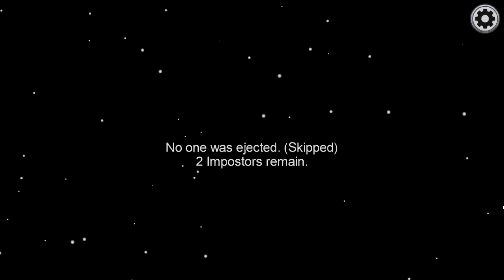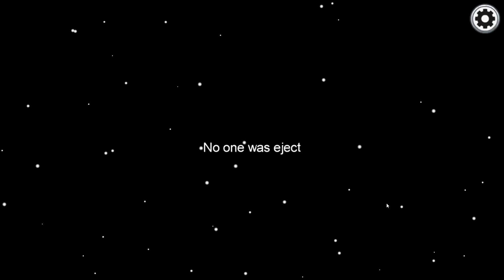Impostor Game and the SUS LIST - Among Us Funny Moments Part 2!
Time for some more Among Us with our merry band of online goons! Since I do my best to conceal everyone's identities in this video, I can't give you much in this description. Things will certainly play out much different than last time though! Who will get on the dangerous Sus List, and will the crewmates be big brain enough to pull out a win?

People involved:
Pags

And we were joined online by these lovely people!
Frostfang
Marina
Rem
Pumpkin
Danikku
Jeb
RedX
Omasta